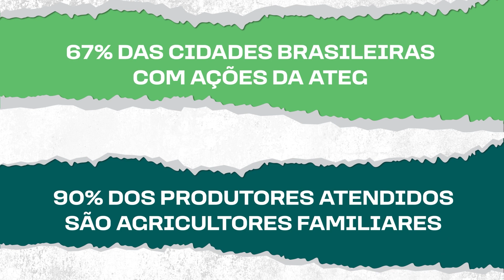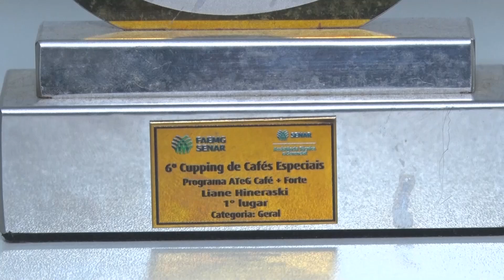Conheça a produtora Liane Hineraski, campeã do 6º Cupping de Cafés Especiais da ATeG do Senar Minas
Momento de orgulho para o Senar e agradecimento aos produtores rurais. A Assistência Técnica e Gerencial chegou a marca de 3 milhões de atendimentos em todo o país. E com um número tão importante, nada melhor do que uma história de sucesso.

Nossa equipe foi até a propriedade da Liane, no município de Olímpio Noronha, no sul de Minas Gerais, para conhecer um café de grãos amarelos, sabor cítrico e de alta qualidade. Vencedor do concurso do Sistema Faemg/Senar.